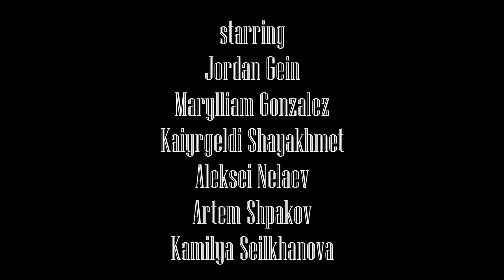White Mask (2013) trailer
This is a trailer of White Mask, a series of episodes, created by an international team (Russia, Kazakhstan, France and Venezuela) which is going to be released in July 2013.

Это трейлер "Белой Маски" - независимого фильма, созданного международной командой (Россия, Казахстан, Франция и Венесуэла), который будет выпущен до июля 2013 года.